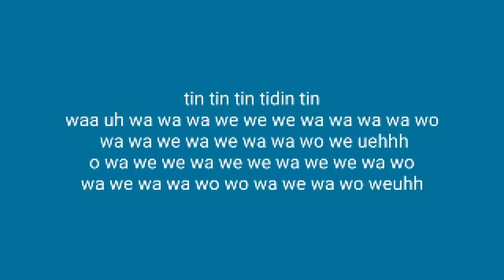wa wa we we we we wa we wa wa wo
wa wa